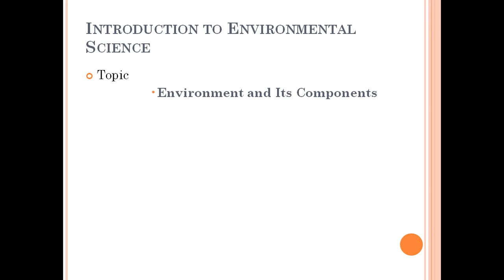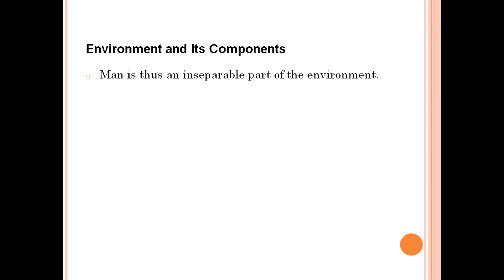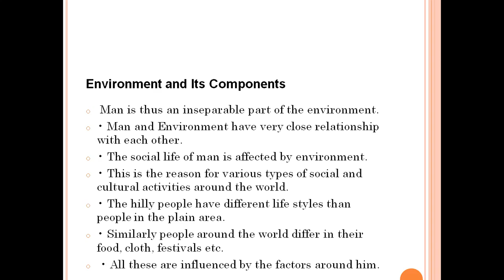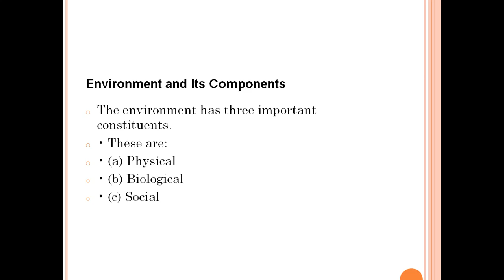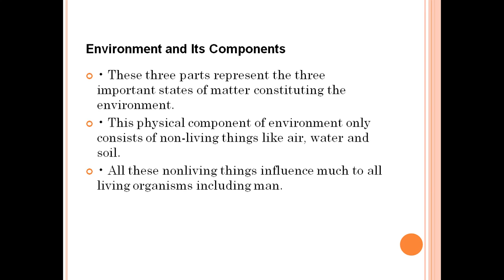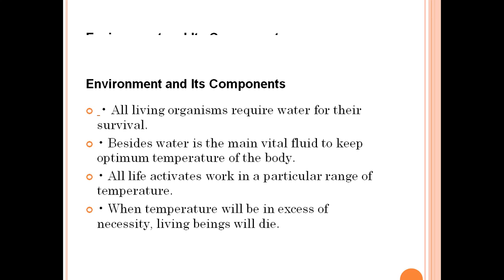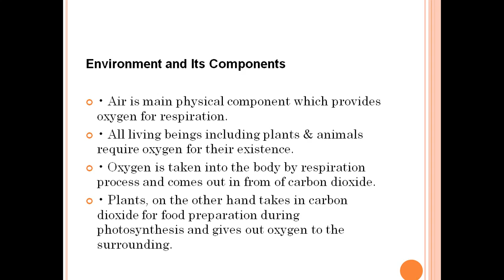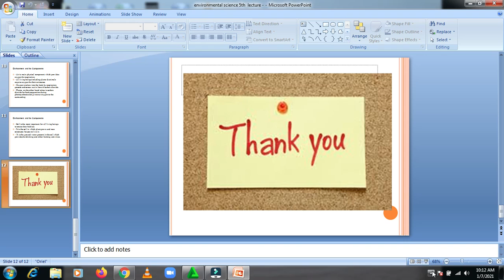Environmental Education Lecture No 05